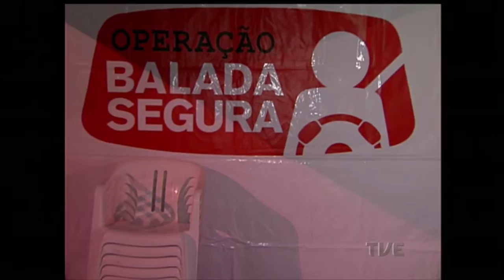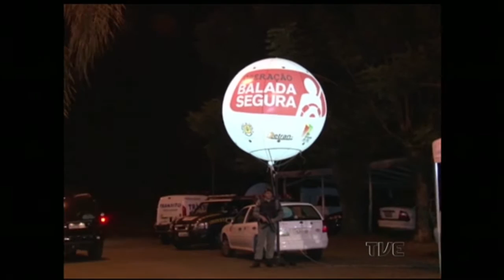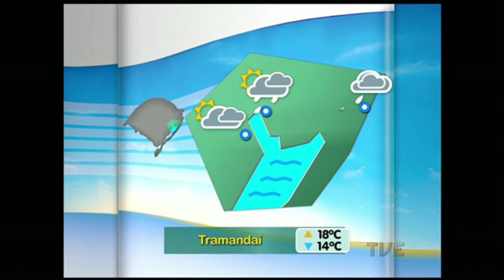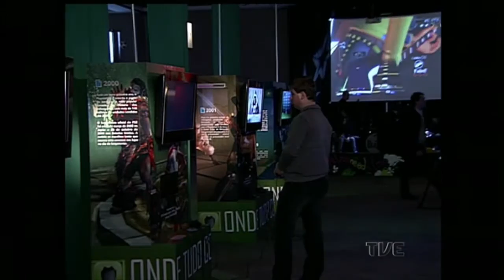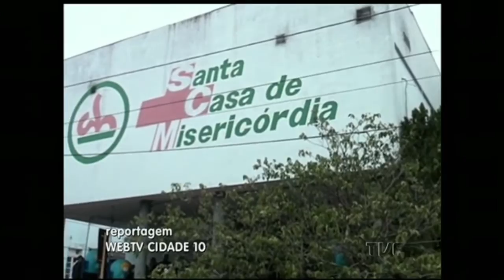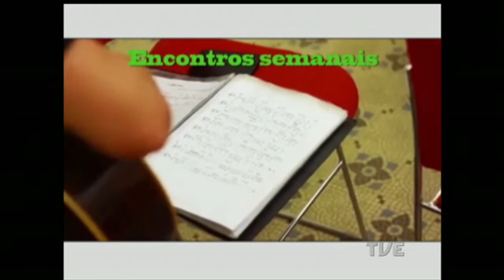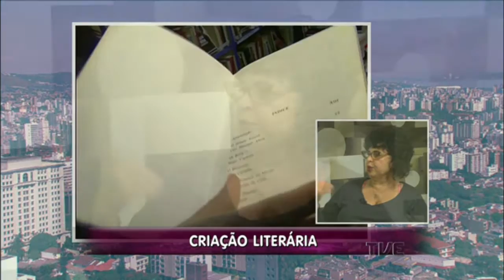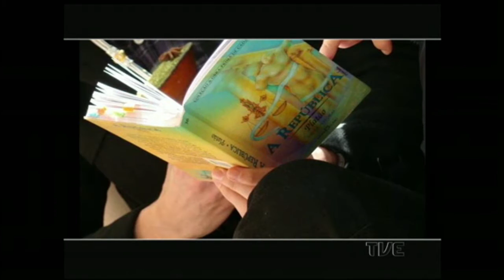Canal Aberto | TVE - 9/7/2015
Notícias de todo o Estado, agenda cultural, esportes e entrevistas. produção da equipe de Jornalismo da TVE RS.